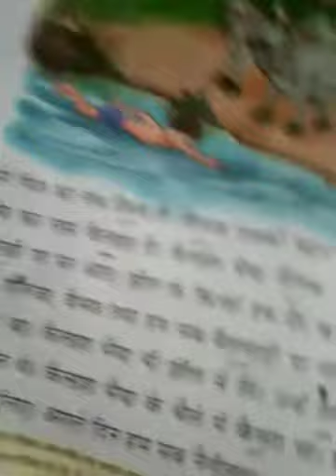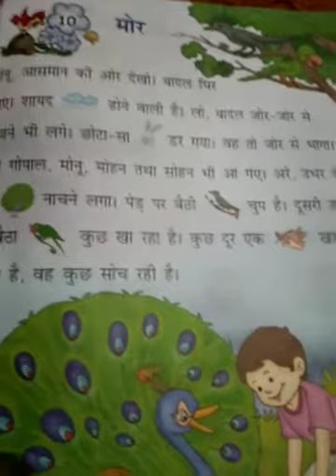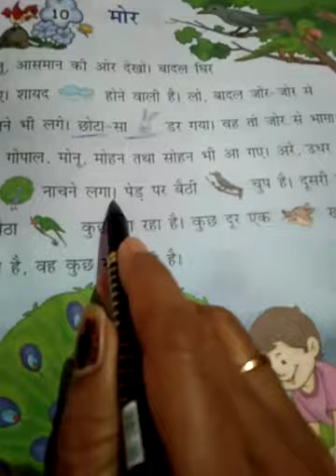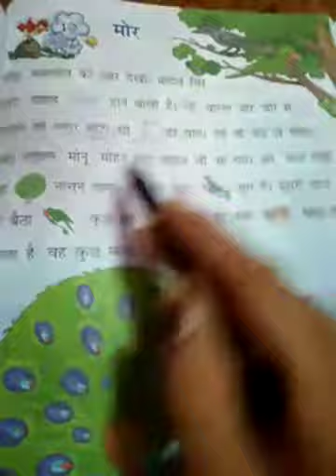Class 1 Hindi VD-47 2209